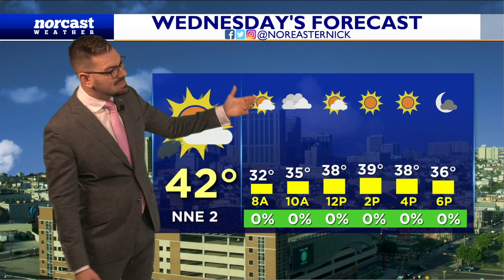Tuesday Daybreak Forecast December 20th, 2022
Happy Tuesday! We've got a nice looking day...but it will still be cold. Calmer than yesterday though, so that's good. Same stuff tomorrow. Heavy rain and high winds work in by Thursday PM. Tidal flooding becomes a concern with this storm. Let's chat some details, here!